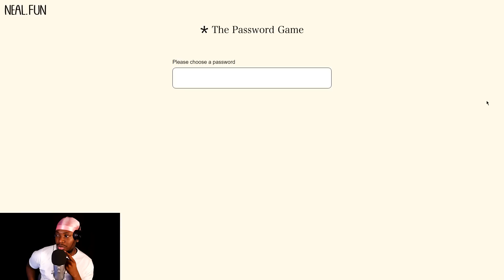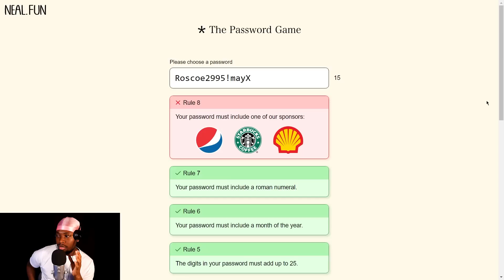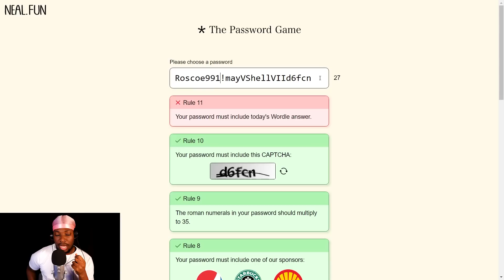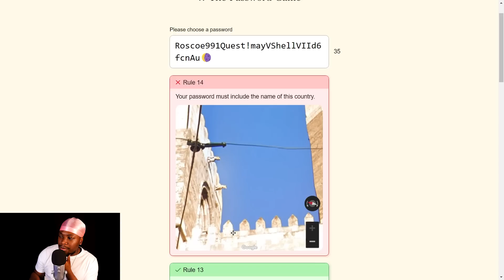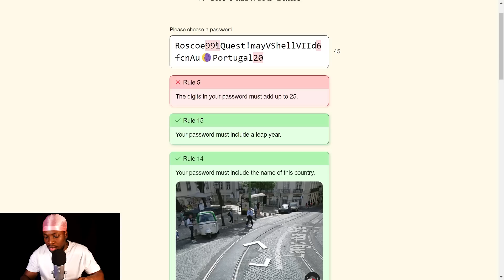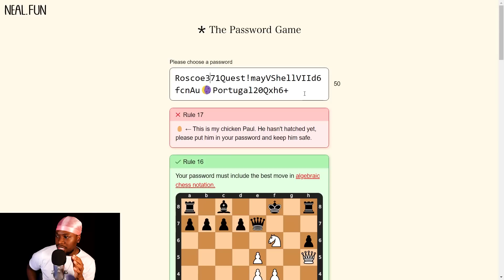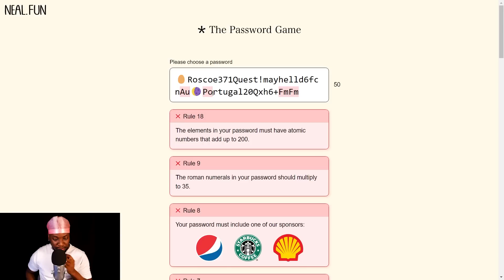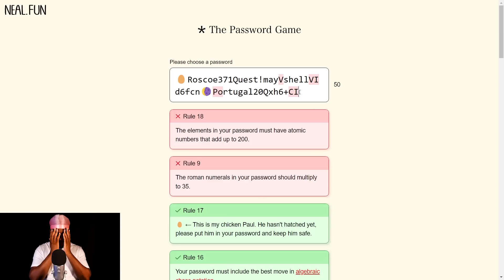ASMR - THE PASSWORD GAME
Is it even possible to beat this game? Like, has anyone beaten the game before? Because I was doing soooo well..😂😂

Anyway I KNOW you guys will love this one, welcome to THE PASSWORD GAME!

Let me know if you guys wanna see more ASMR gameplay on this channel too ;)